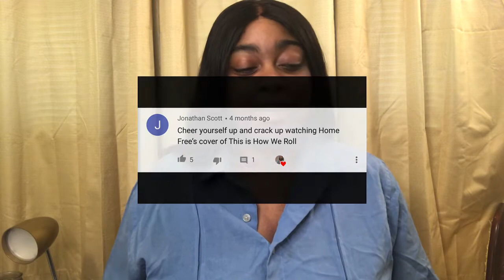This I How We Roll - Home Free | 900!?, Huh!?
Hey guys hopefully you enjoy today’s video. I know I’ve been gone a week, sorry guys. But I’m glad to be back.

I hope you have a great day, I hope God continues to pile blessings upon blessings upon blessings in your life, and I love you so much ❤️